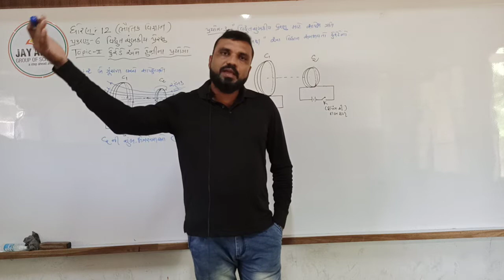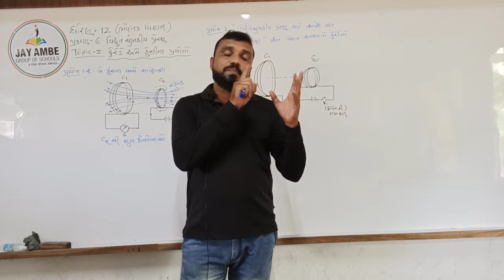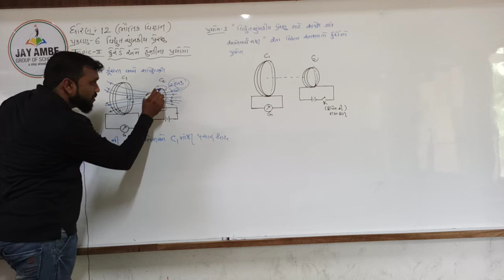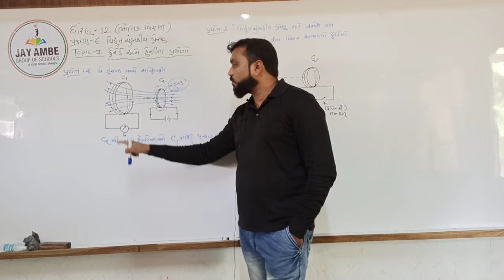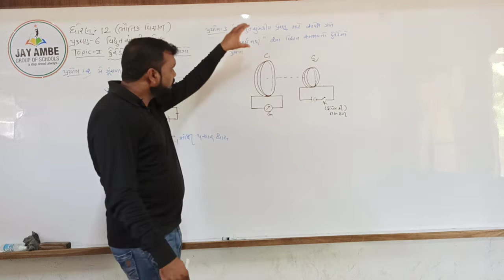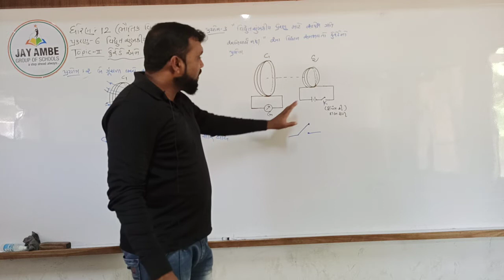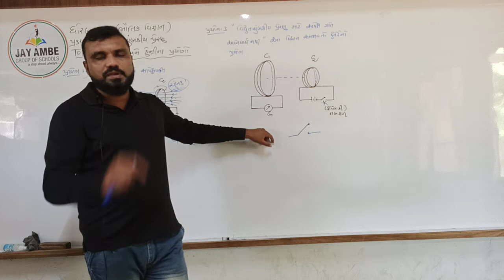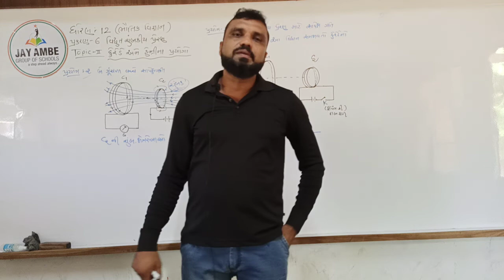STD-12 (GM) PHYSICS CH-6 VIDEO-2